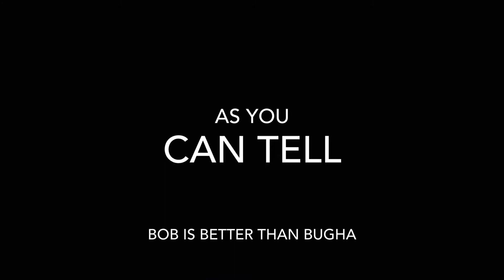Bob v friends